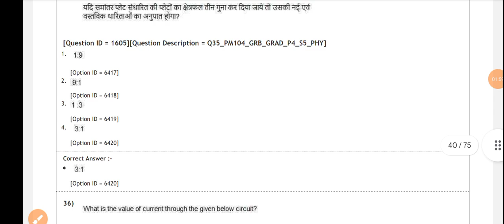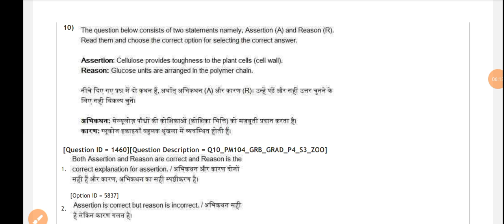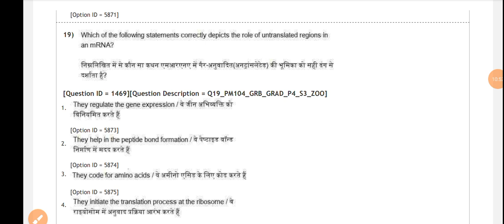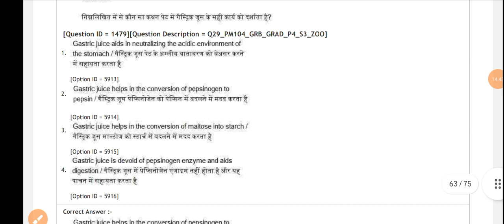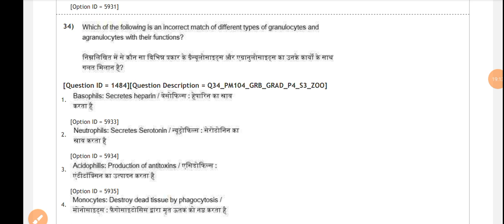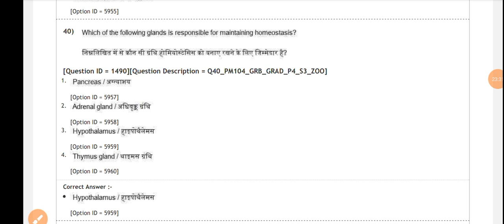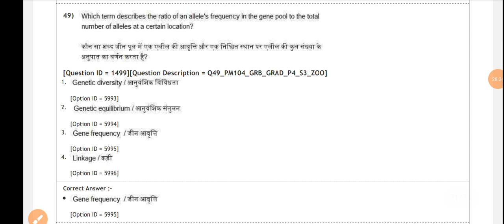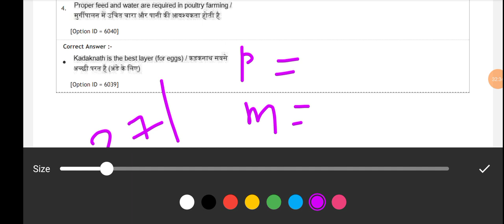27 JULY 2024 SHIFT 1 PAPER 4 ZOOLOGY MODEL ANSWER KEY JHARKHAND SAHAYAK AACHARYA JSSC (6-8) LEVEL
27 JULY 2024 SHIFT 1 PAPER 4 ZOOLOGY MODEL ANSWER KEY JHARKHAND SAHAYAK AACHARYA JSSC (6-8) LEVEL
[8/25, 6:01 PM] Move on Study  YouTube Channel: Jharkhand new high court ka udghatan kisne aur kab Kiya
Jharkhand new high court ka udghatan 24 Mai 2023 ko Draupadi murmu ke dwara karvaya Gaya
Jharkhand ke padra mein cji IC justice off India 15 number off Jharkhand Vidyut Ranjan sarangi
New cji of Jharkhand Vidyut Ranjan sarangi
New jssc President of Jharkhand mastram Meena mastram Meena
JPSC new President of Jharkhand
Shailesh Kumar Pandu Upadhyay ko 2010 mein samajik karya ke liye padam Shri se sammanit Kiya Gaya
Ji I type of Jharkhand new Gumla raydi mander baje re
Jharkhand ka sabse Lamba pul 2340 meter mayrachi Nadi ke kinare sthit jiska Naam Shibu Soren pul Rakha Gaya
Dalma abhyaran ki sthapna 1976 mein jiska udghatan Sanjay Gandhi ne kiya option se Bharat ka Pratham hathi reserve hai jo ghoshna kiye Gaye 26 September 2003
Jharkhand new hawai adda any new airport of Jharkhand devghar hawai airport 12 july 2022
[8/25, 7:13 PM] Move on Study  YouTube Channel: Jssc Graduate Level 628 all Sai kachaar examination m answer ke
Jssc Sahayak aachaar answer ki off science subjects
6-8 Graduate Level Examination answer ki best on syllabus SSC
Jharkhand state teacher eligibility examination previous year question based on syllabus
Jharkhand Sahayak Aacharya examination answer key with science
26 July 2024 shift Van jssc Jharkhand Sahayak aachar physics all question discussion and objection paper questions
26 July 24 all question discussion Jharkhand Sahayak aachaar examination with objection paper Chemistry Physics mathematics Zoology